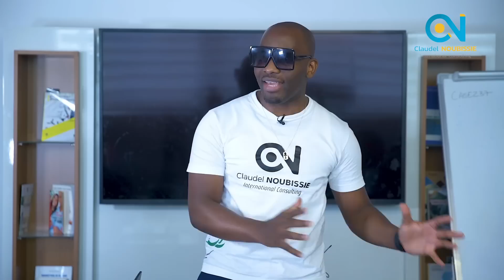⚠Ton niveau scolaire est un frein pour gagner des Millions chaque jours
👨🏽‍💼 Pour bénéficier de notre offre exceptionnelle de cette fin du mois, CLIQUEZ ICI 👉🏽